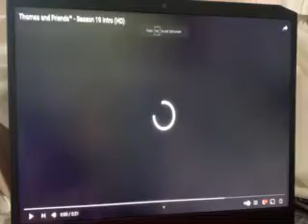THOMAS AND FRIENDS SERIES 20 INTRO